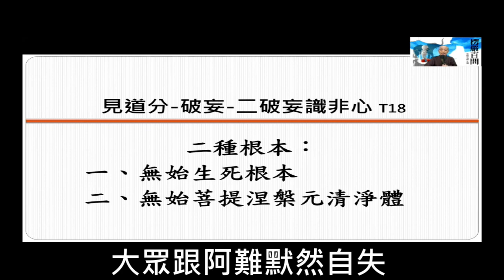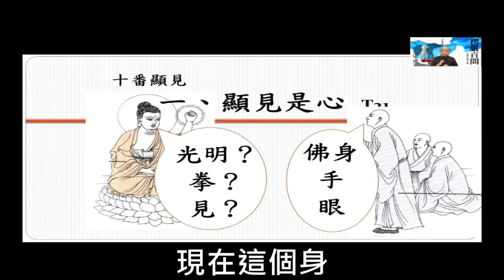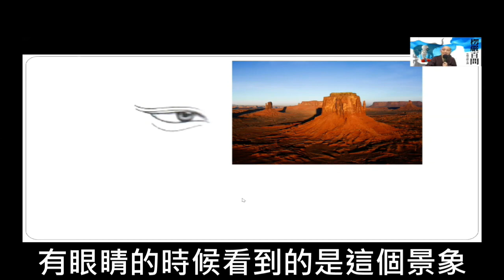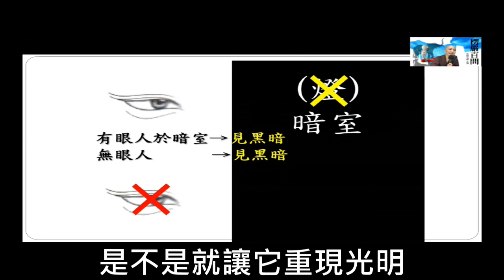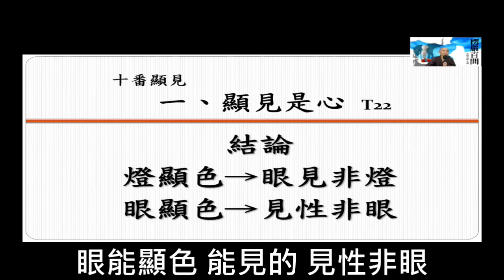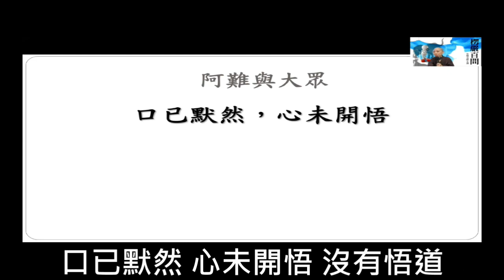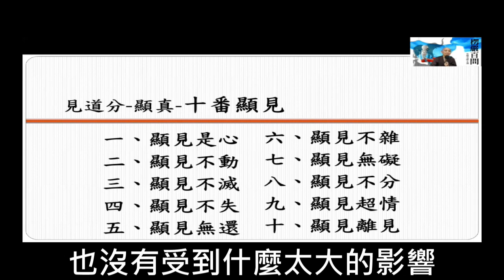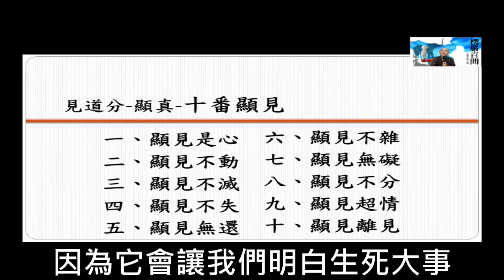《楞嚴百問》 02 下 見輝法師主講 2021年 夏安居 字幕版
【關於我們】
歡迎加入
寶嚴禪寺LINE官方帳號。

(A) 官方網站:
1.圓道禪院：

(D) Facebook：
1.圓道禪院：